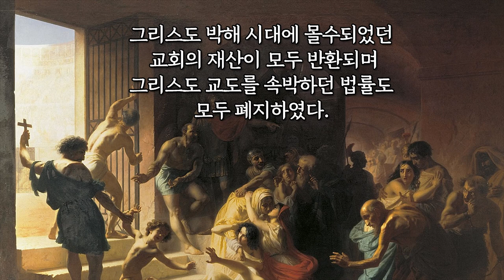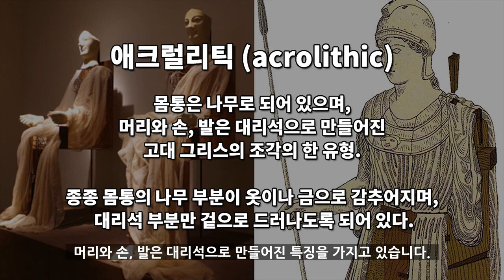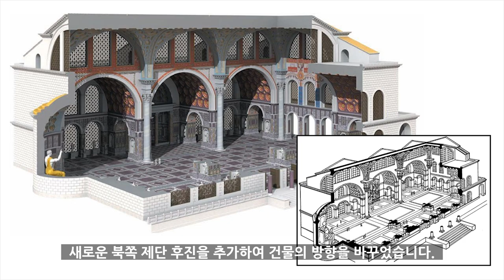콘스탄티누스 대제 석상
콘스탄티누스 거상은 로마 제국 후기
콘스탄티누스 1세 황제 (280~337)의
거대한 애크럴리틱 acrolithic 조각상입니다.

Kevin MacLeod의 Laendler in C Minor Hess 68에는 크리에이티브 커먼즈 저작자 표시 4.0 라이선스가 적용됩니다.